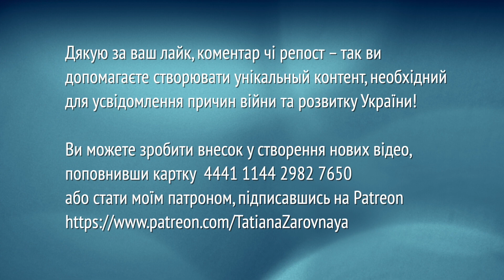Секта «Іоанна Береславського» вільно розповсюджує друковану ПРОРОСІЙСЬКУ МАЯЧНЮ в Україні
Допомогти каналу:
💳 Монобанк 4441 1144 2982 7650 (Володимир С.).